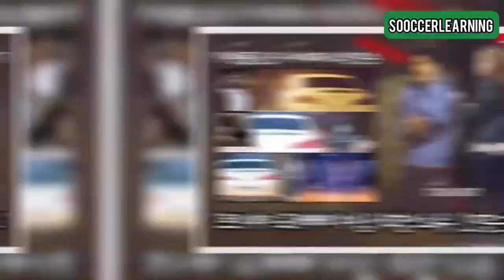دوست دختر معروف سون هیون مین کیه؟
سون هیون مین یکی از ستونای تاتنهامه که کاپیتان تیم ملی کره جنوبی هم هست و با تیم ما هم چندتا بازی داشت امروز قراره بفهمیم دوست دختر این فوق ستاره ی فوتبال آسیا کیه و با چه کسایی تو رابطست